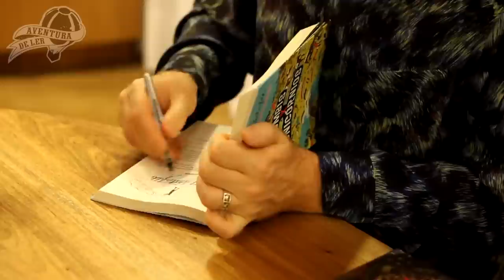Diz: Scott Westerfeld e Justine Larbalestier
Alguns escritores não possuem exatamente leitores, mas fãs apaixonados. Este, certamente é o caso do casal Scott Westerfeld e Justine Larbalestier, que esteve no Brasil para divulgar seus dois últimos livros, "Leviatã" e "Zumbi vs. Unicórnios, respectivamente. Em noite de autógrafos na Livraria Cultura, no Rio de Janeiro, os dois conversaram com Aventura de Ler sobre as características mais importantes que um autor de fantasia deve ter, além de responder a uma pergunta divertida: o Brasil é zumbi ou unicórnio?